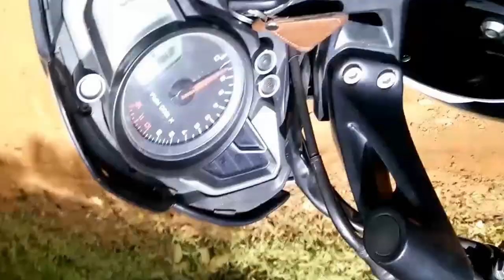Road Trip to Chikmagalur and mullayanagiri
Audio Credits

Ride to the highest peak in karnataka In association with Goldtown Bikers --Chikamagalur,mulayanagiri,Baba Budangiri

The Sneak Peak of our entire 4 days journey.The video quality is too bad has everything was shot on phone and most of them are shaky.so please dont mind and enjoy the ride..!

Chikkamagalur is a town located in the Chikkamagaluru district in the Indian state of Karnataka. Located in the foothills of the Mullayanagiri range, the town with its favorable climate and coffee estates attracts tourists from around the state.Its the highest mountain range and best place to go for road trip from bangalore
Chikmagalur is situated in the Mallenadu region of Karnataka in the Deccan plateau in the foothills of the Western Ghats. It is situated at an elevation of 1,090 metres (3,580 ft) above mean sea level. The Yagachi River has its source near the town and flows in the south-easterly direction before uniting with the Kaveri river. Chikmagalur generally has a moderate to cool climate. The temperature of the city varies from 11-20 °C during winter to 25-32 °C during summer.